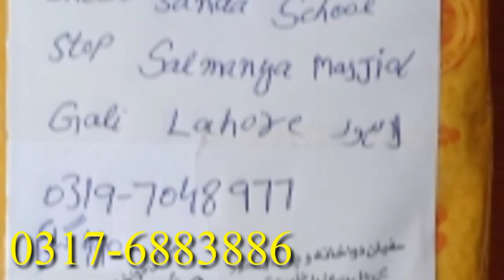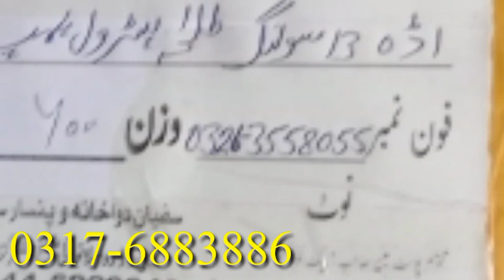How to Gain Weight |Jisem ko mota karne ki phaki |Wazan Barhane ke Nuskha |Totka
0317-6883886